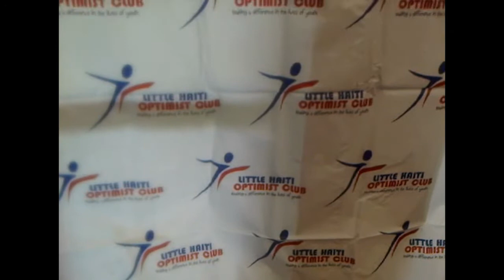Tony Thomas goes to Little Haiti Optimist Club Back 2 School Event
Tony Thomas Experiences an amazing back to school event filled with dancing, games, and most of all school supplies for the children going back to school. The Little Haiti Optimist Club and Neighborhood Enhancement Team did a phenomenal job of planning this memorable event. I look forward to helping them with future projects.  Tony Thomas Sports "Rise of the Superior Athlete".  Tony Thomas Sports a media based company highlighting sports performance, lifestyle & entertainment, plus health & nutrition. Powered By BC2A "Leaders in Branch Chain Amino Acids"